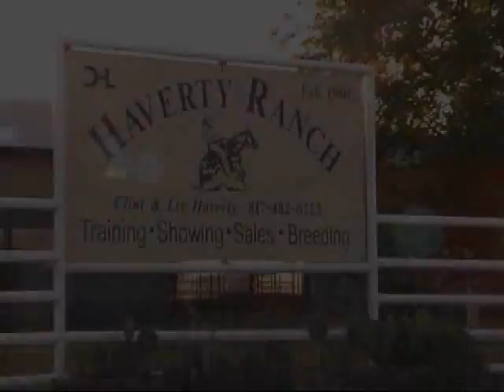World Champion Sr Reining - The Big Gun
The Big Gun, APHA World Champion Sr Reining, with NRHA Hall of Fame legend Clint Haverty.  The Big Gun, sired by NRHA Hall of Fame horse Colonels Smokingun (Gunner) and out of Cactus Christy, muliple world champion and world champion dam.  He is the only bay tobiano son of Gunner who is standing stud. Owned by Megan Mulqueen & Bill Roberts, Diamond MR Ranch, Franktown, Colorado.  He has frozen and cooled semen available worldwide.  Stud Fee: $1,500, discounts available.  Great offspring always for sale. All offspring can participate in the Diaond MR Ranch $75,000 Breeding Incentive Program.  "Big is Better"